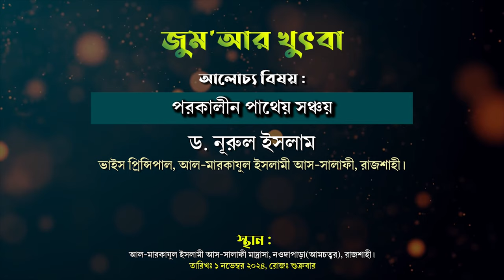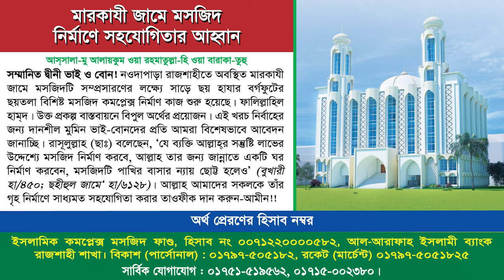পরকালীন পাথেয় সঞ্চয় | ড. নূরুল ইসলাম | জুমা'আর খুৎবা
জুমা'আর খুৎবা
বিষয় : পরকালীন পাথেয় সঞ্চয়
স্থান : আল-মারকাযুল ইসলামী আস-সালাফী কেন্দ্রীয় জামে মসজিদ, নওদাপাড়া, রাজশাহী।
তারিখ : ১ নভেম্বর ২০২৪, রোজঃ শুক্রবার।

পরকালীন জীবনের প্রস্তুতি,পরকালের প্রস্তুতি,বিস্ময়কর কাহিনী,সত্য ঘটনা অবলম্বনে একসাথে 10 টি বিস্ময়কর কাহিনী,আল মারকাযুল ইসলামী আস সালাফী,নবীদের কাহিনী,মারকায মাদ্রাসা,মৃত্যু নিয়ে ওয়াজ,বিষয় ভিত্তিক ওয়াজ,আখিরাতের স্তর কয়টি,ভাগ্যে যা লেখা আছে তাই হবে,বিস্ময়কর ইসলামিক কাহিনী,সত্য ঘটনা অবলম্বনে একসাথে 5 টি বিস্ময়কর ইসলামিক কাহিনী,ভাগ্যে যা লেখা ছিল তাই পেয়েছি,রমাদান পরবর্তী আমলের গুরুত্ব,রমজানের ফজিলত সম্পর্কে ওয়াজ,মিজানুর রহমান আজহারী নতুন ওয়াজ
পথ ও পাথেয়,সফলতার পথ ও পাথেয়,এহকালীন ও পরকালীন সফলতা,সফলতার পথ,দুনিয়া ও পরকালে সফলতা লাভের উপায় (part-1),পরকালের পথ,আখিরাতে সফলতার জন্য কাজ করা,সফলতার চাবিকাঠি,রমজান মাসে করণীয়। মুমিনের পথ ও পাথেয় (২)।। shotter moshal,পরকালের পথে যাত্রা,সফলতার সূত্র,সত্যিকারের সফলতা,ড.মুহাম্মাদ আসাদুল্লাহ আল-গালিব নতুন ওয়াজ পরকালের পাথেয় কি,সফলতা অর্জনের উপায়,আখিরাতের সফলতা,পরকালের ওয়াজ,পরকালে আল্লাহর সাক্ষাৎ লাভ,মানুষের জীবনের চূড়ান্ত সফলতা কি।
পরকালীন মুক্তি লাভের উপায়,পরকালীন মুক্তি লাভের মাধ্যম,পর্ণ আসক্তি থেকে মুক্তির উপায়,পরকালের মুক্তি,ইহকালীন কল্যান ও পরকালীন মুক্তির পরিপূর্ণ সফলতার উপায়,মদ পানের ইহকালীন ও পরকালীন শাস্তি,পর্ণগ্রাফি আসক্তি ভয়াবহতা ও মুক্তির উপায়,পরকালে মুক্তি,তিনটি প্রশ্ন মুখস্ততেই পরকালীন মুক্তি মিলবে,আল্লাহর রহমত লাভের উপায়,জাহান্নাম থেকে মুক্তির উপায়,পরকালে মুক্তির দোয়া,স্বপ্নদোষ থেকে মুক্তি পাওয়ার উপায়,স্বপ্নদোষ থেকে মুক্তি পাওয়ার উপায় কি
ড. নূরুল ইসলাম,ড. মুহাম্মাদ নূরুল ইসলাম,ড নূরুল ইসলাম,ড. মুহাম্মাদ ড. নূরুল ইসলাম,ড. নূরুল,আলোচকঃ ড. নূরুল ইসলাম,ড.
জাহান্নাম থেকে মুক্তির দোয়া,জাহান্নাম থেকে মুক্তির উপায়,জাহান্নাম থেকে বাঁচার উপায়,জাহান্নাম থেকে মুক্তির আমল,জাহান্নাম থেকে বাঁচার দোয়া,জাহান্নাম থেকে মুক্তি পাওয়ার দোয়া,জাহান্নাম থেকে বাঁচার দোয়া,জাহান্নামের আগুন থেকে বাঁচার দোয়া,জাহান্নাম থেকে মুক্তির দোয়া,কবর ও জাহান্নাম থেকে মুক্তির দোয়া,জাহান্নাম থেকে মুক্তির সহজ দোয়া,জাহান্নাম থেকে মুক্তির দোয়া ২০২৪,কবরের আজাব ও জাহান্নাম থেকে মুক্তির দোয়া,জান্নাত লাভ ও জাহান্নাম থেকে মুক্তির দোয়া
তাকওয়া : পরকালীন মুক্তির একমাত্র মাধ্যম,শান্তি অর্জনের মাধ্যমে পরকালীন মুক্তি,শান্তির মাধ্যমে মুক্তি,মদ পানের ইহকালীন ও পরকালীন শাস্তি,ইসলামের একমাত্র উদ্দেশ্য শান্তি,একমাত্র অনুসরণীয় ব্যক্তি মুহাম্মদ সাঃ,শান্তিই ইসলামের একমাত্র লক্ষ্য ও উদ্দেশ্য,ইহকাল ও পরকালীন শান্তি,পরকালীন,পরকালীন এর গুরুত্ব,পরকালের জীবন,পরকালীন বিশ্বাস,প্রাণে দাও তাকওয়া,তাকওয়া কি,তাকওয়া কী,তাকওয়া কি?,৪ জিনিসের নাম তাকওয়া,পরকালীন বিশ্বাস করা,তাকওয়ার গুরুত্ব,তাকওয়া ইসলামিক মিডিয়া